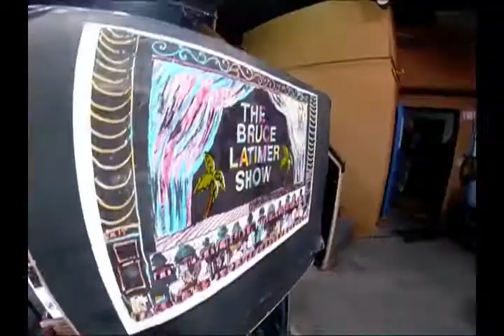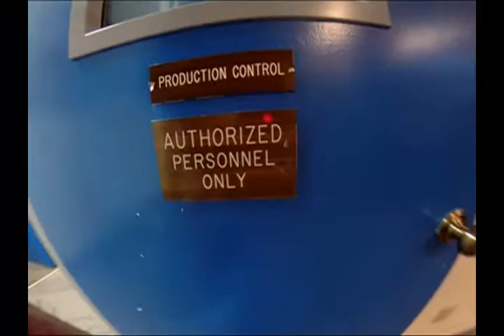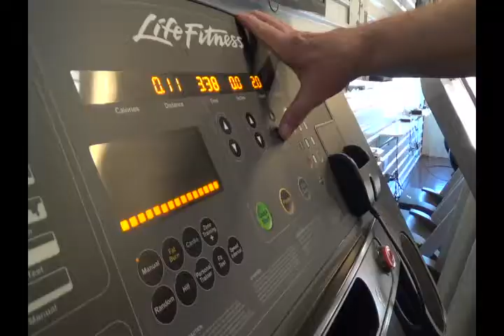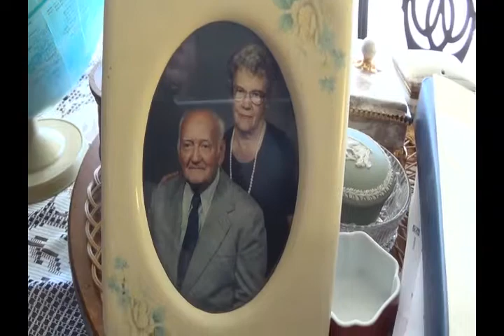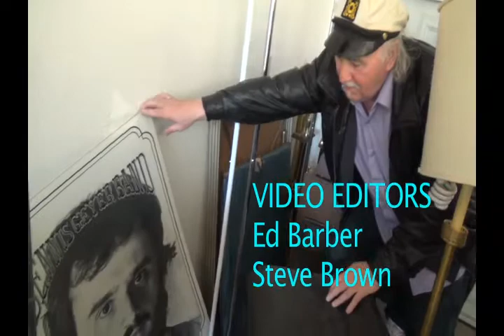Bruce Latimer Show - 984 - Denny Geyer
Episode #984. Original Airdate 6/27/2018. Denny Geyer.